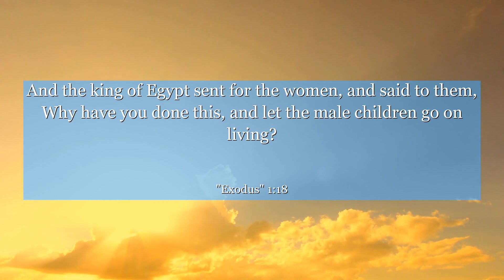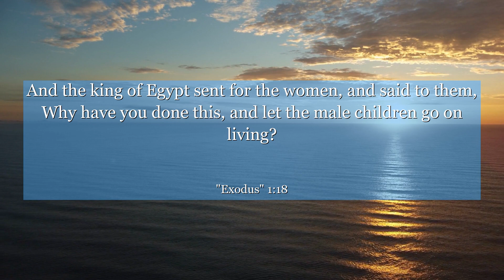Exodus 1:18 And the king of Egypt sent for the women, and said to them, Why have you done this, and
In Exodus chapter 1, verse 18, we witness the unwavering strength and resilience of the Israelite midwives. Despite facing immense pressure and the threat of punishment, these courageous women chose to prioritize their values and protect innocent lives. This powerful verse teaches us the importance of standing up for what is right, even in the face of adversity. It reminds us that our actions can make a profound impact on the world around us, inspiring others to do the same. Let us draw inspiration from these brave midwives and strive to be agents of positive change in our own lives.